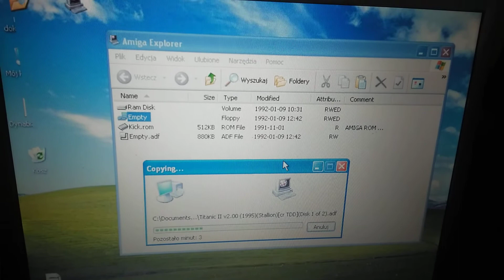KOPIOWANIE DYSKIETEK AMIGA 500 Z PC